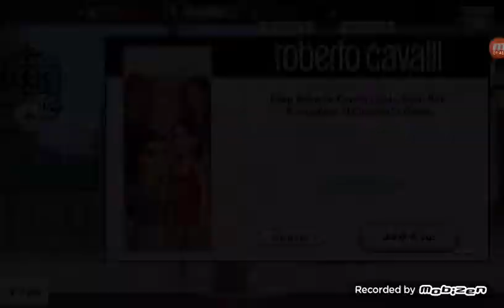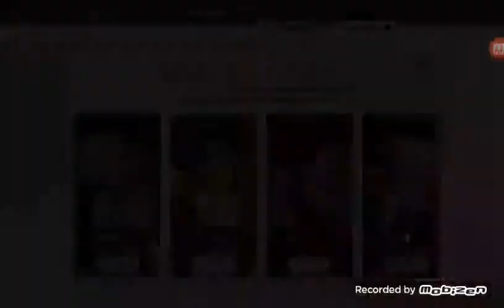Kim Kardashian Hollywood[New Holiday Update] New Poses,Photoboot etc.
Hey guys!!! This is a new update! Hope u enjoy!